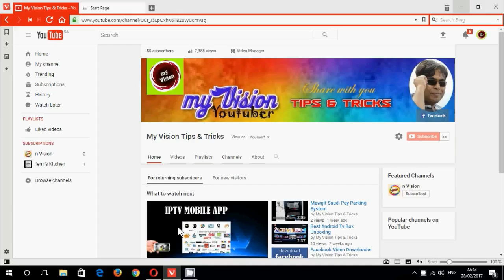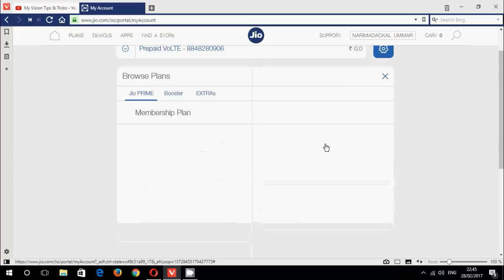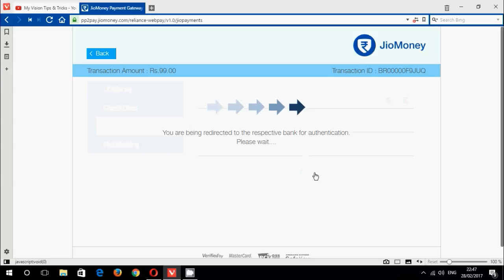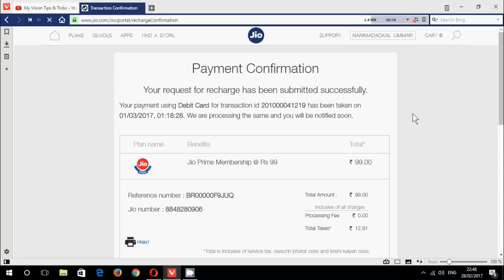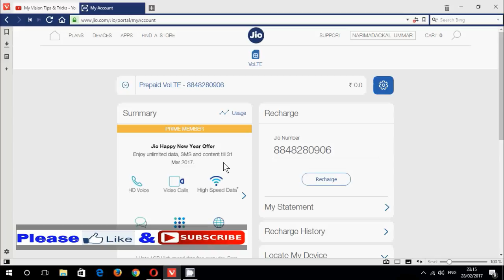How to Activate Jio Prime Membership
Since its launch in September, Reliance Jio services - including voice calls and 4G data - have been free, so it's no surprise that from consumers to rival telecom operators were waiting to see when it would finally start charging for its services. Well, last week, while announcing that the operator has amassed user base of 100 million within 170 days of launch, Reliance Industries Chairman Mukesh Ambani announced that the free Reliance Jio services come to an end on April 1. But, as a breather to customers who are used to the free services, he announced the new Rs. 99 Jio Prime subscription plan that would provide 4G data and other services for as little as Rs. 10 per day for another year.